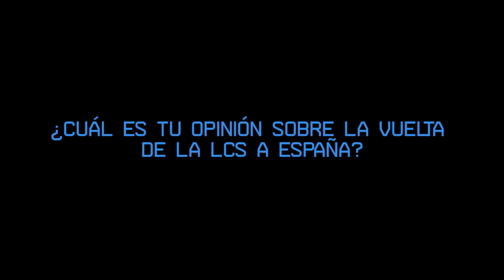Todos los detalles sobre la vuelta de la LCS EU a Madrid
En un evento realizado en el Movistar Esports Center, Riot Games ha confirmado que las finales de la LCS EU serán en Madrid, concretamente en el Palacio de Vistalegre, con una capacidad para casi 15.000 personas.

La desarrolladora de League of Legends acostumbra a anunciar la sede de la final antes casi de que se conozcan las propias fechas del comienzo del 'split', y en esta ocasión es nuestro país el que albergara una cita tan especial.

Este evento se celebrará durante los días 8 y 9 de septiembre y contará con los cuatro mejores equipos del split. De momento no se conocen cuando saldrán las entradas a la venta, ni cuál será su precio.

Por ese motivo, hemos querido hablar con la gente de Riot para conseguir descubrir algún detalle más sobre esta cita tan importante para el público español.

Del mismo modo, hemos querido preguntarles por algunos temas importantes sobre la situación del League of Legends actual, como el caso de Origen.